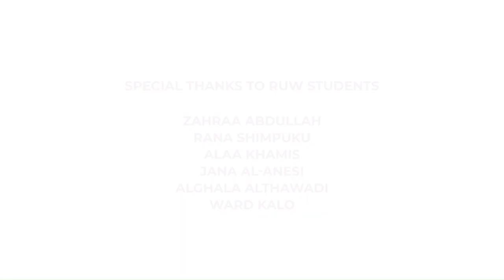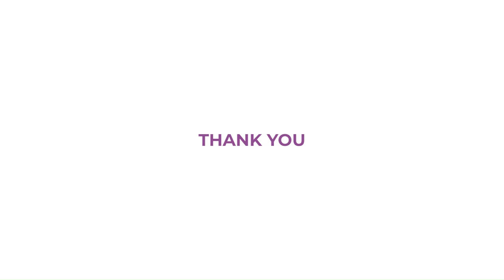RUH Breast Cancer Awareness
2023 Voices of Leadership